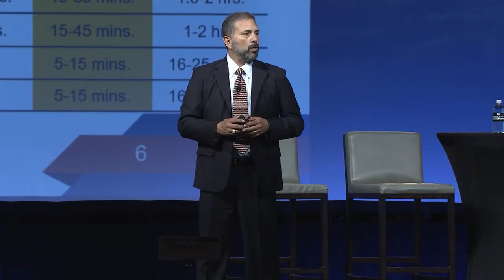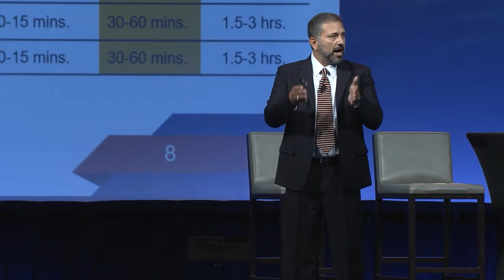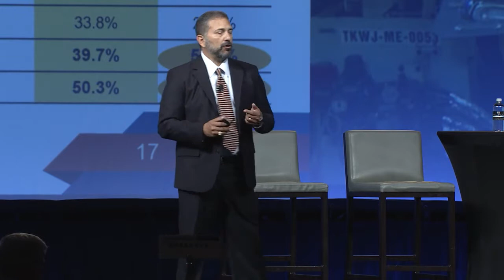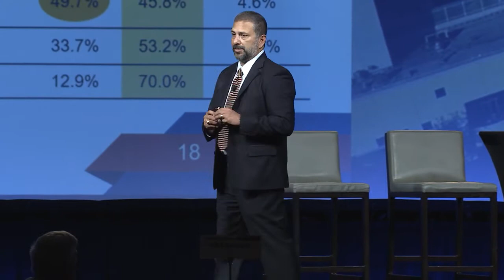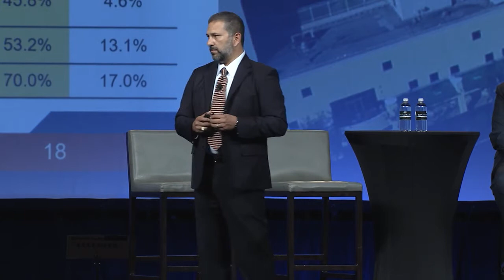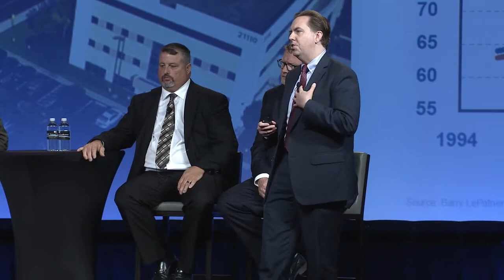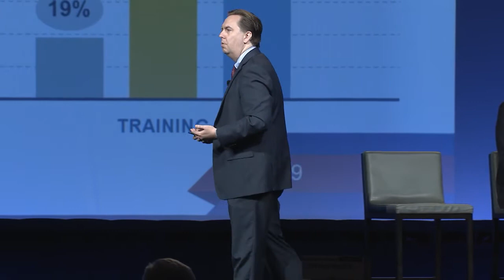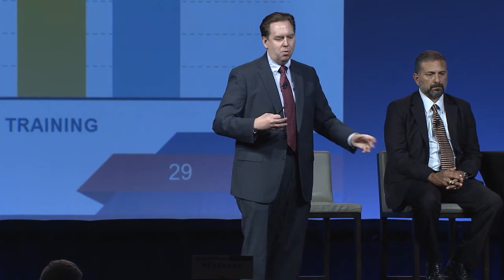Improving Frontline Supervision in Industrial Construction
Research Team 330, The Role of Frontline Supervision in Improving Construction Productivity and Performance, described its research findings to the 2017 CII Annual Conference in Orlando, Florida.

Frontline supervisors—foremen and general foremen—are the managers who translate construction execution plans into productive action. Despite their importance, they have been comparatively understudied. Recent productivity research has focused on new techniques, such as Advanced Work Packaging (AWP), or on worker shortages and the loss of craft skills.

However, whether to implement productivity improvement initiatives or to address worker skills, it is imperative to focus on the capabilities of foremen and general foremen. The RT-330 research, limited to industrial construction, addressed frontline supervision in two ways:

1. It addressed the 10 core competencies of foremen and general foremen, composed of a host of specific skills that are uniform across productivity regimes (varying only in details). This research validated the importance of these core competencies, but found that their levels in the industry are lower than desired.

2. RT-330 also addressed how frontline supervisors allocate their time across common tasks. Both foremen and general foremen were found to, in aggregate, spend time on tasks in ways that offer an enormous opportunity for improvement.

Collectively, RT-330 research found large opportunities to improve frontline supervisor skills and, with that improvement, to improve how foremen and general foremen allocate their time each day. The team’s recommendations around screening, development, and retention can help you implement improvements.

Joe Rendon, Operations Manager – Zachry Group
Deron Cowan, AVP Construction Casualty Lead – Zurich
Doug Dorval, Site Manager – Fluor Corporation
Jayson Presley, Construction Leader – Occidental Petroleum Corporation
William J. O’Brien, Phil M. Ferguson Centennial Teaching Fellow, Professor – The University of Texas at Austin